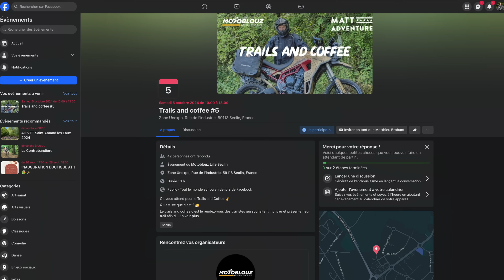[CONCOURS TERMINÉ] : GPS GARMIN Zumo XT ! Retour des TRAILS and COFFEE et tests à venir !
[TERMINÉ] BRAVO à @horion76 qui a été tiré au sort et qui a gagné le GPS GARMIN ZUMO XT !
Cette semaine, je vous donne quelques nouvelles et je vous propose un jeu concours pour tenter de gagner un GPS GARMIN ZUMO XT grâce à @motoblouz  !

- Répondre à la question suivante en commentaire de cette vidéo : Quel est le prénom de la personne de chez Motoblouz avec laquelle j'ai réalisé 2 vidéos de conseils pour débuter les voyages ? C'est facile à trouver vous verrez ^^

Les vidéos en questions :
- DÉBUTER LE VOYAGE À MOTO : ce motard ayant roulé 250 000 km en Europe nous donne ses 5 CONSEILS !

- CRÉER SON ITINÉRAIRE ROAD TRIP MOTO : astuces d'un motard avec plus de 50 voyages à son actif !

Le concours se termine le DIMANCHE 29 SEPTEMBRE à 23h59 et j'annoncerai le gagnant le lundi 30 septembre.
Il saura qu'il a gagné car je répondrai à son commentaire pour lui indiquer qu'il a gagné :)

Vous avez apprécié ce contenu et que vous souhaitez soutenir l'indépendance de mon travail, rejoignez ma chaîne pour le prix d'un café par mois dans un bar :

SOMMAIRE :
0:00 - Introduction
0:11 - Trails and Coffee nouvelle édition avec la Tiger Valkyrie
2:12 - Les tests matériels et motos à venir
6:25 - CONCOURS GARMIN ZUMO XT
9:13 - Conclusion et abonnez-vous !